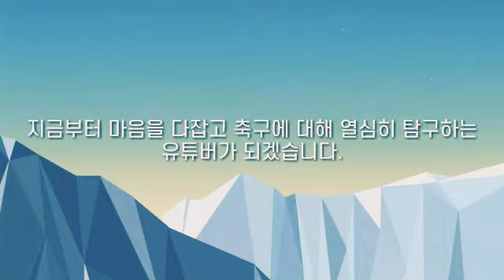[인사] 안녕하세요. 초보 축구 유튜버 플젠입니다.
이렇게 처음으로 영상을 올리게 되었네요.
축구 유튜버로써 새로 시작하게 되었는데
축구는 제가 좋아하는 분야이기도 한 만큼 정말 열심히 하고 싶습니다.그럼 기대해주세요!